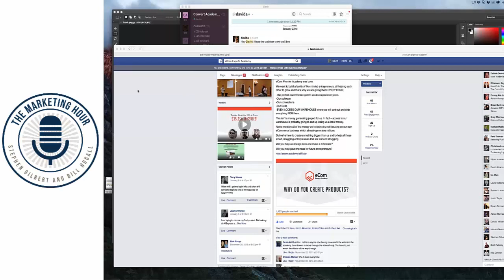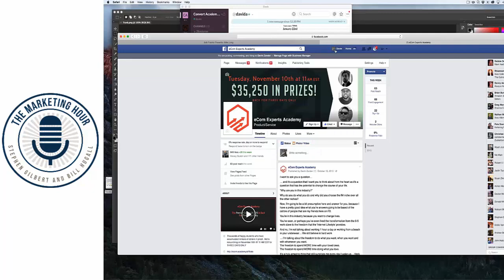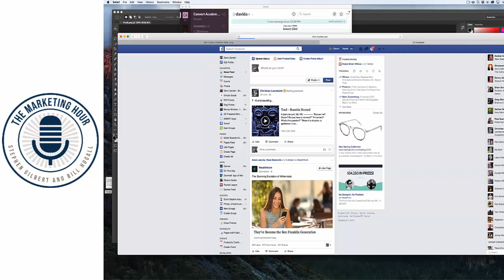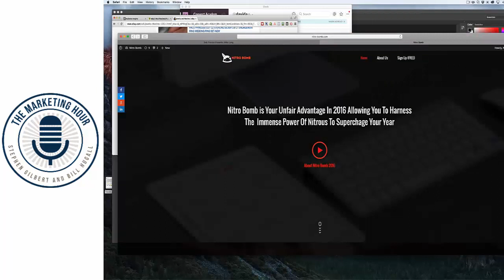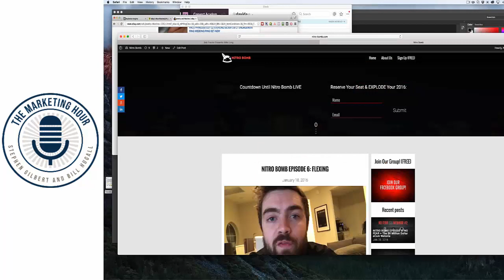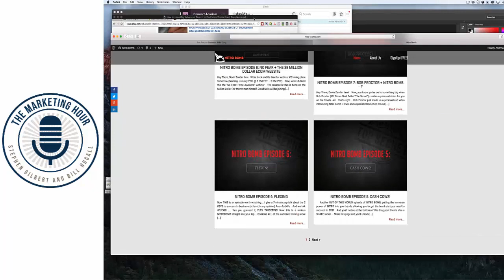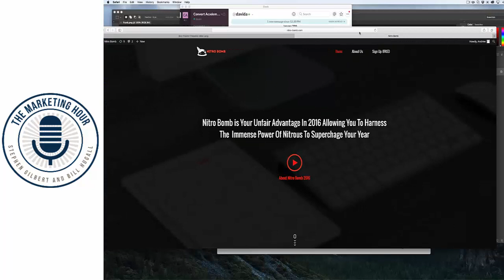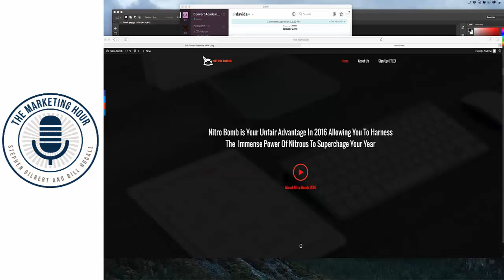PODCAST: Devin Zander talks about how to run a 7 figure business from home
The Marketing Hour Podcast interviews Devin Zander on what it takes to run a 7 figure business from home.